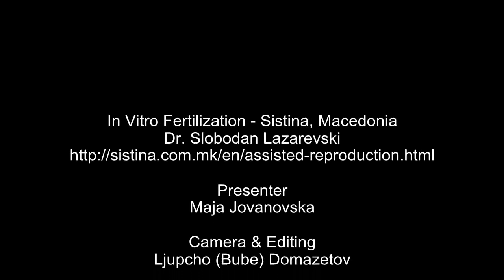In Vitro Fertilization - Dr.Slobodan Lazarevski - Sistina, Macedonia